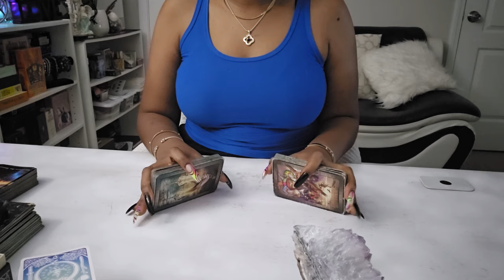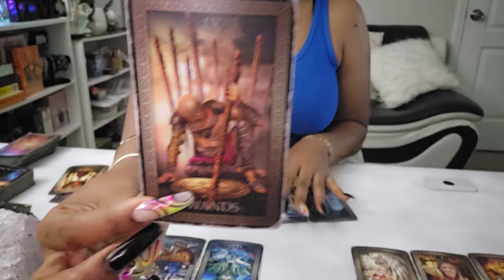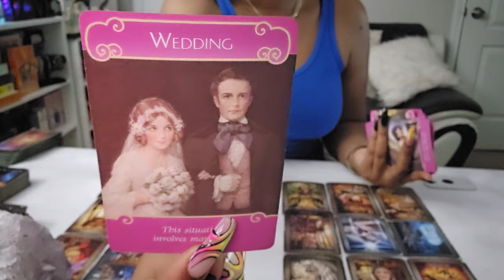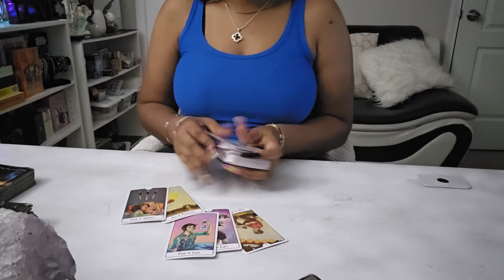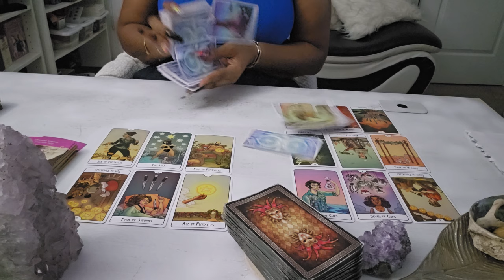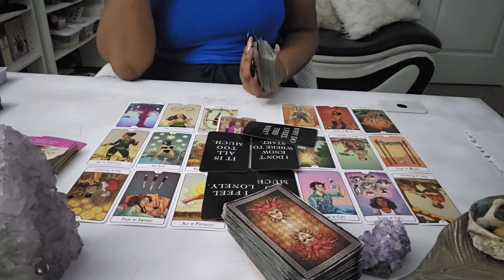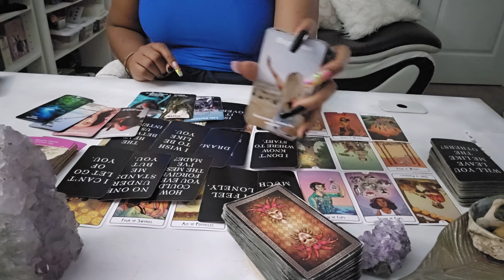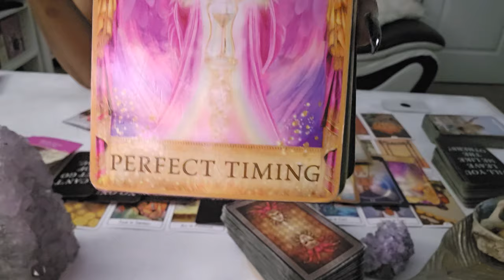SCORPIO♏️ "NEXT 48HRS" HUGE CHANGES ARE COMING "YOUR LIFE IS GOING TO CHANGE IN THE NEXT 48HRS